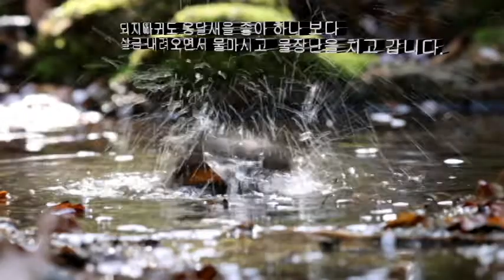숲속의 작은 새들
작은 새들은 숲속에서 여류롭고 한가 하게 살아 가고 있지요